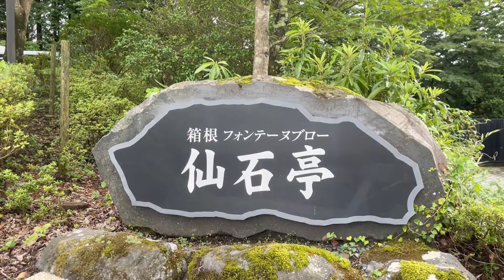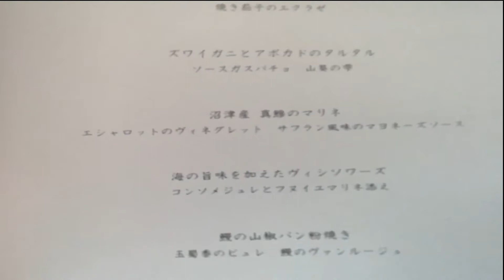2種類の温泉が楽しめて絶品お料理も楽しめる箱根のオーベルジュ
こんにちは😊
まゆんの旅です。

娘たちと三人で箱根に行ってきました。
第四弾はオーベルジュ箱根フォンテーヌブロー
変わらぬおもてなしや美しいお料理。
本当は教えたくない大好きなお宿です